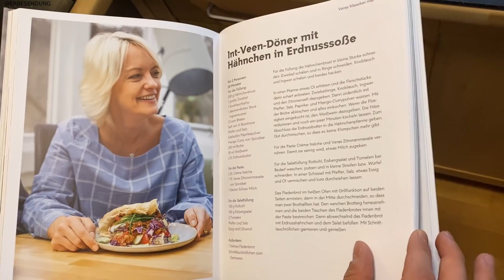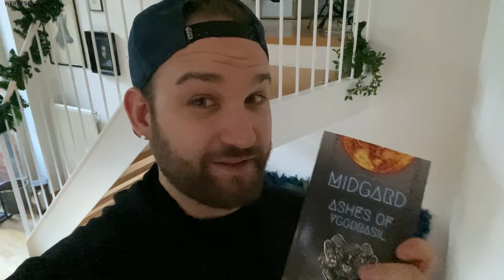DÖNER SELBER MACHEN | Vera macht MITTAG | Maxim Giacomo | Denny Peletier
Veras Kochbuch, Vera macht Mittag

So endlich ist es wieder soweit, @MaximGiacomo  und Denny Peletier kochen wieder. Heute haben wir uns Hilfe von @veraint-veen2484 geholt und kochen etwas aus dem neuen Kochbuch Vera macht Mittag. Wir bereiten einen Döner zu! Der Döner zum selber machen.
Viel Spaß

Maxim Giacomo
Denny Peletier

DU MÖCHSTEST MEINEN SELBSTVERLAG UNTERSTÜTZEN?

oder auf AMAZON